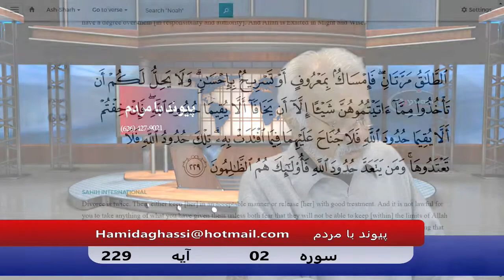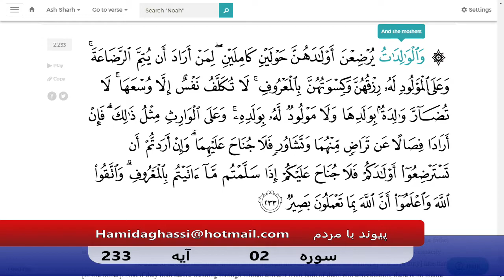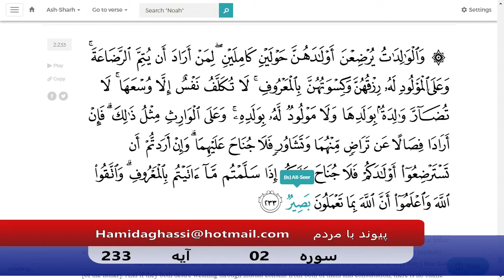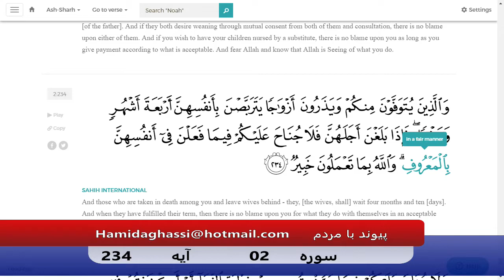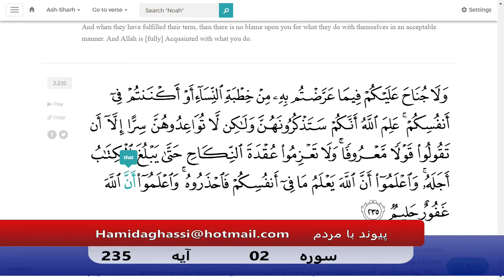PAYVAND BA MARDUM NEW SEASON EP002 12 05 2019 SORAH 02 PART 07